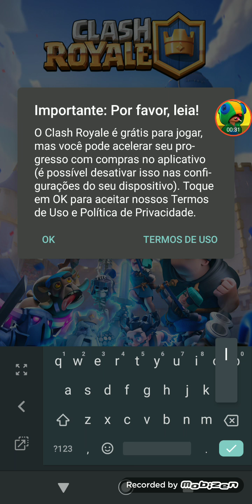Clash Royale null Royale em busca da Shelly EP.0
Esmaga o like